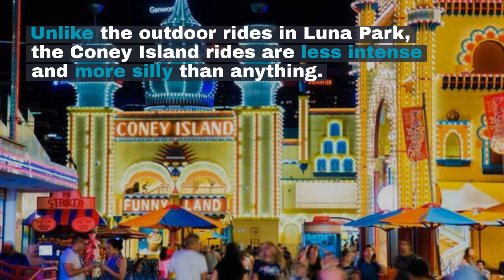Luna Park Stroller Rental in Sydney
Planning a family trip to Luna Park in Sydney, Australia, and need a stroller rental for your little ones? This video is your ultimate guide to Luna Park stroller rental options, as well as helpful tips for families visiting the park. Join us as we delve into the world of stroller rentals, kid-friendly rides, and more at this enchanting coastal amusement park.

👶 Luna Park Stroller Rental Options: Discover whether Luna Park offers stroller rentals within the park and learn about the convenient alternative solution, BabyQuip, for those in need of a stroller during their visit.

🛴 Renting a Stroller with BabyQuip: Find out how easy and convenient it is to rent a variety of strollers through BabyQuip, including baby strollers, jogging strollers, and double strollers. Learn about their door-to-door delivery and pick-up service, as well as additional accessories you can rent, such as rain covers and fans.

🎠 Kid-Friendly Rides: Get an overview of the various rides available for different age groups at Luna Park, including Red Riders (85-105 CM), Green Riders (106-131 CM), and Yellow Riders (132 CM+).

🍴 Kid-Friendly Restaurants: Explore the family-friendly dining options at Luna Park, such as Helter Skelter, Fairy Floss, Hungry Horse, and the Gelato Bar, perfect for refueling between rides.

🎢 Coney Island: Take a peek at the indoor funhouse at Luna Park, featuring slides, barrels, and a 'wonky walk,' offering entertainment for all ages.

Don't let the absence of Luna Park stroller rentals within the park stop you from enjoying your family day out. With our comprehensive guide to stroller rental options and highlights of kid-friendly attractions, your visit to Luna Park will be smooth sailing!